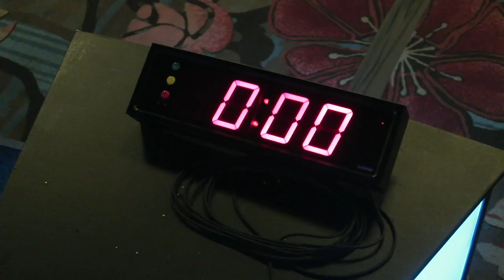Michel Poulaert Conférencier de Motivation | Optimisme | Vente | Pour Réussir Osez Échouer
💥 Dynamisez vos séminaires, congrès, assemblées générales et conventions, offrez à vos collaborateur un moment de pure énergie ! 💥

📌  "Il est hilarant sur scène", Le Monde.
📌  "Michel Poulaert un concentré d’audace et d’optimisme", Forbes.
📌  "Il y a fort à parier que vous terminerez debout en applaudissant à tout rompre."  Challenges.fr

✅  Michel Poulaert, CSP est un conférencier expert en optimisme, audace, la vente et la culture de l'échec, ses conférences de motivation sont dynamiques et mémorables !
✅ Pour vos événements d'entreprise, vos séminaires et conventions, vos collaborateurs en sortent bousculés !

🤜🏻 Il est temps de tordre le cou aux idées reçues sur l'échec et le succès ! 🤛🏻

🎯  Ma mission de conférencier : développer, favoriser, motiver, inspirer les dirigeants d'entreprise, forces de vente, entrepreneurs à adopter l'optimisme comme levier de l'audace, du succès, du management bienveillant, du changement et de l'innovation. J'interviens lors d'événements d'entreprise ou d'association. Gage de la qualité de mes interventions, je suis conférencier labellisé par l'Association Française des Conférenciers Professionnels.

✅ Réservez mes conférences dynamiques et humoristiques pour vos événements, congrès, assemblées générales, séminaires et conventions

🎬 Mon autre chaîne dédiée à la prise de parole en public et à l'art de la conférence